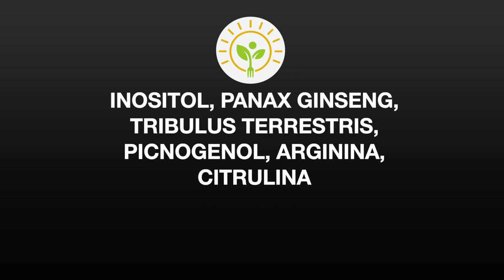SUPLEMENTOS E ESTRATÉGIAS PARA A LIBIDO FEMININA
➤ AVISO

➤ APRENDA MAIS

➤ BIOGRAFIA